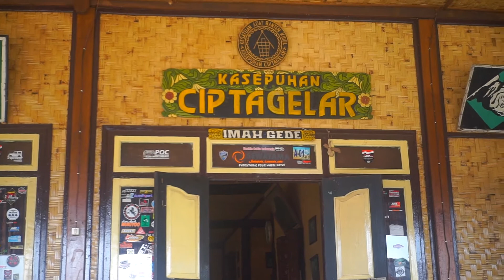DCAB ID Goes to Kasepuhan Cipta Gelar Sukabumi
Kampung Gede Kasepuhan Ciptagelar is a traditional village that has a characteristic in form of houses and traditions that are still held firmly by its people. The people who live in Kampung Ciptagelar are called kasepuhan community.

Kampung Ciptagelar located in Sukamulya Village, Sirnaresmi, Cisolok, Sukabumi. The distance from Sirnaresmi is 14 Km, from the city district is 27 Km, from the Sukabumi central government is 103 Km and from Bandung is 203 Km to the West.

On August 4-7th, DCAB ID (Double Cabin Indonesia) from Jabodetabek Region  held a touring and visit to Kasepuhan Cipta Gelar to enjoy its beauty of nature, culture and society. The steep rocky offroad route to get there is quite a challenge for our 4x4 vehicle.
Gear Used:
Xiaomi Yi
Sony A6000
DJI Mavic Pro